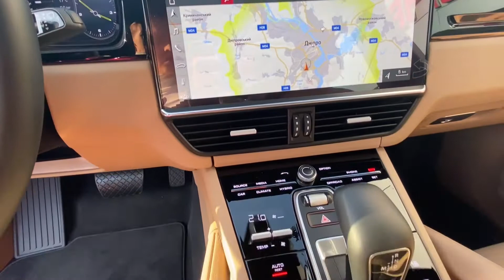Porsche Cayenne Hybrid / Black Mojave Beige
Дисконт 15 540 Евро. На авто 2018 года выпуска. Да данный автомобиль действуют специальные условия - Розничная цена 113 540 евро, специальная цена 98 000 евро. Демо автомобиль - (пробег 2890 км). Имеет богатую комплектацию. Из основных опций: • Пневматическая подвеска, • Подогрев рулевого колеса, • Подогрев передних и задних сидений, • Вентиляция передних сидений, • Зеркала заднего вида (снаружи и в салоне) с функцией автоматического затемнения, • Матричные светодиодные фары, включая систему динамического освещения, • Доводчики дверей, • 14-позиционные комфортные сиденья с пакетом памяти для передних сидений, • Дополнительное освещение салона, • Servotronic+, • Максимальная мультимедия (Навигация, голосовое управление, Bluetooth, USB, LTE). Возможна продажа в кредит или лизинг TRADE-IN (обмен вашего автомобиля на новый). Подробную информация по комплектации по телефону или электронной почте.